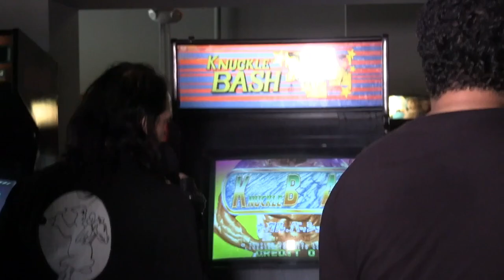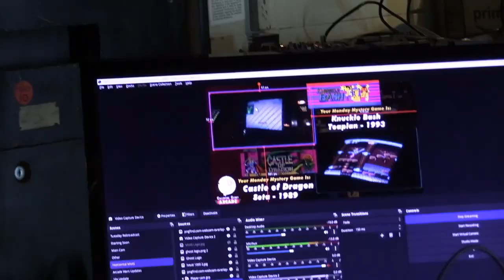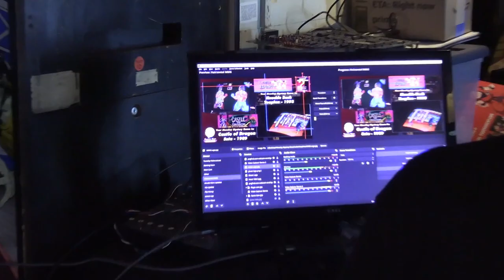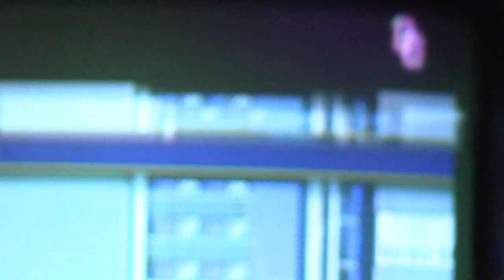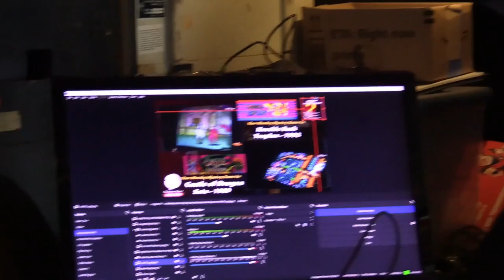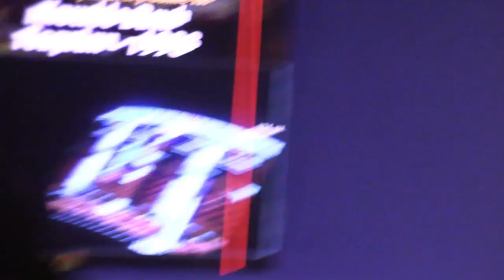Monday Mystery Vlogs - "Knuckle Bash & Castle of Dragon"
beat em ups galore! getting close to monday mystery 1000!!